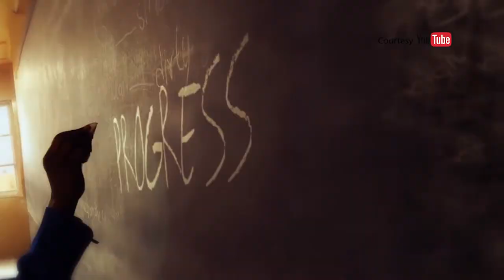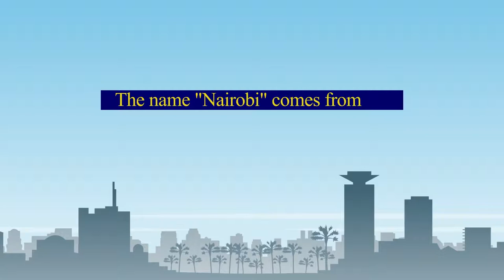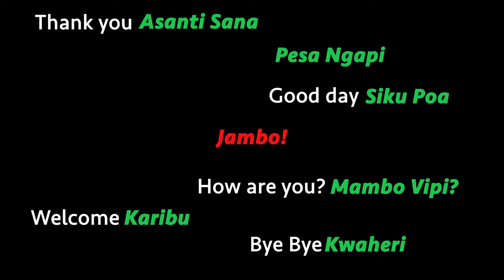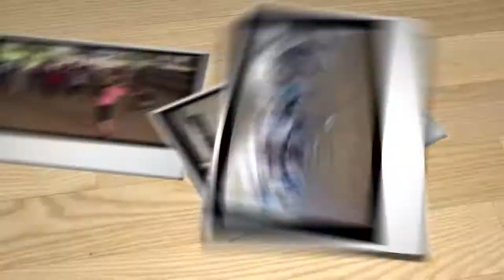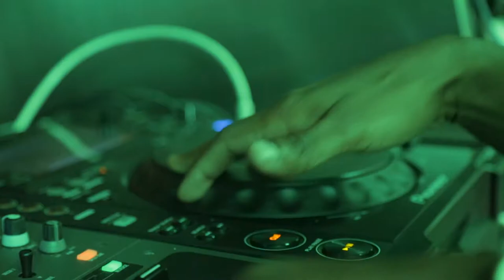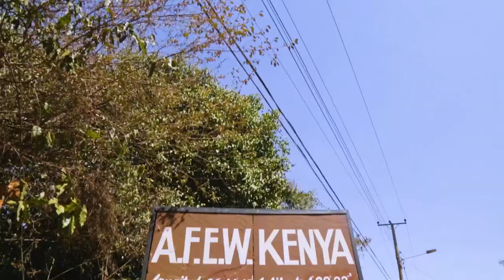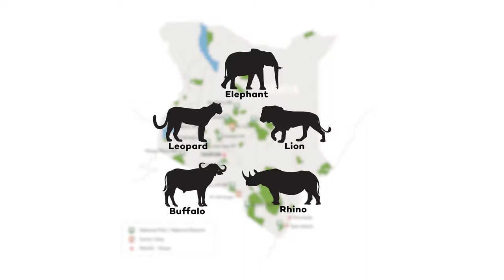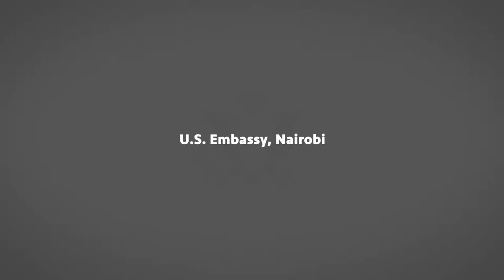US State Department Documentary